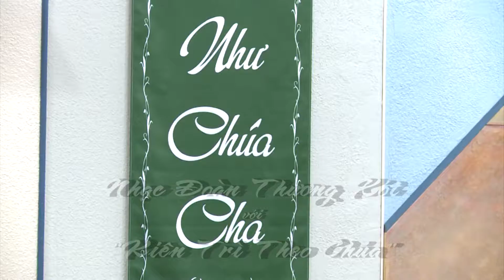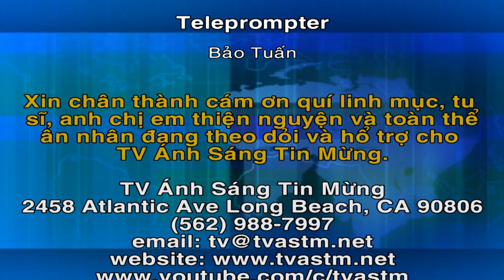Chương Trình TVASTM Ngày 30-10-2016